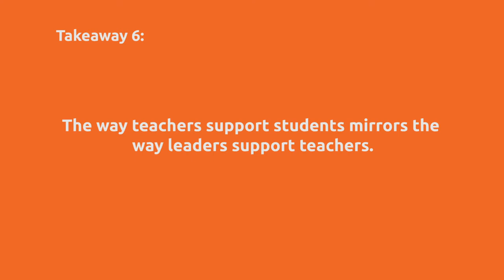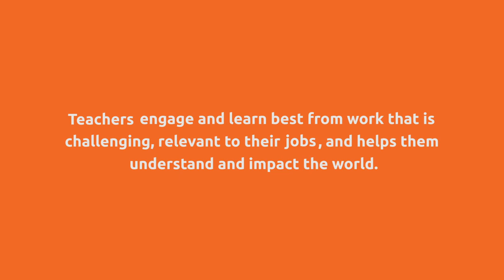Takeaway 6: The way teachers support students mirrors the way leaders support teachers.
Featured speakers:
Sandra Alberti, Student Achievement Partners
Candice Bocala, Harvard Graduate School of Education
Todd Davis, Aldine Independent School District
LaTonya M. Goffney, Aldine Independent School District
Heather Hill, Harvard Graduate School of Education
Beth Rabbitt, The Learning Accelerator